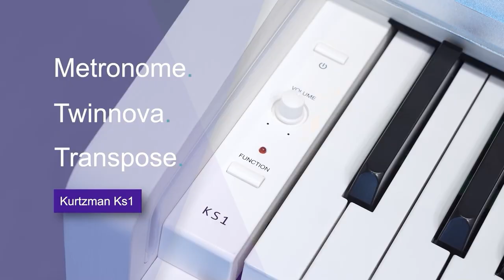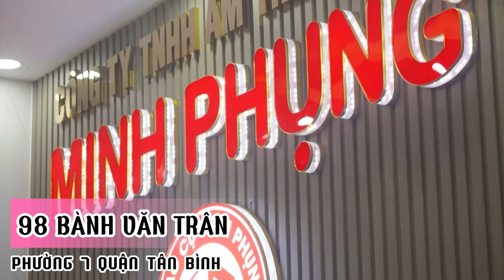KURTZMAN KS1 VỀ QUẬN 8||PIANO ĐIỆN PHÍM NHƯ ĐÀN CƠ-128 POLYPHONY-5 TOUCH LEVELS TÍCH HỢP BLUETOOTH!